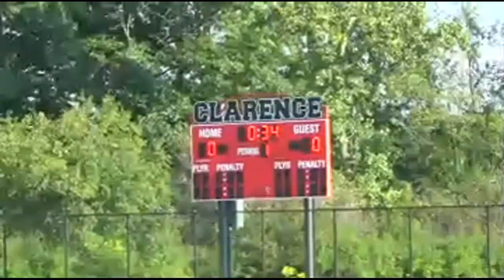North @ Clarence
9/17/21